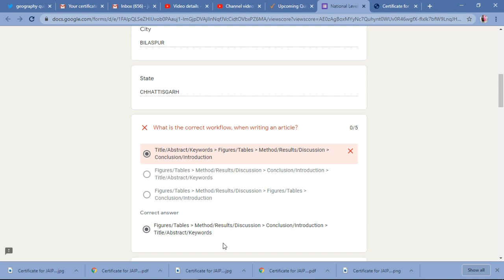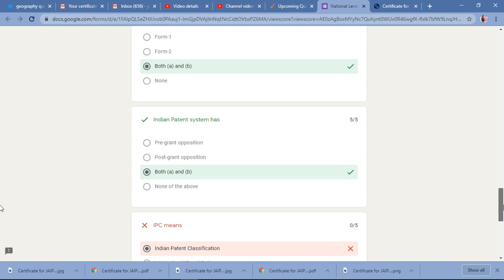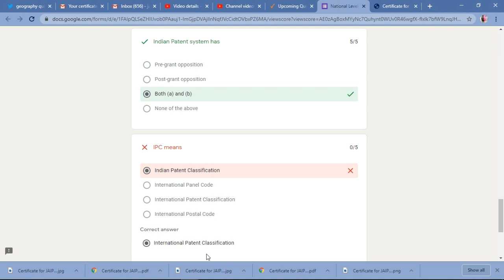National Level Quiz on "Research Publication and Patent Creation" || Free Quiz Certificate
Another Food Quiz Contest :- Result Date 12 July 2020 After that every participants get a certificate.
SANGAMAM KPRIET  Cooking club presents "FACTZZ ON FOOD" an online food quiz contest for both school and college studentson 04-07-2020 to 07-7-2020
LINK For FOOD QUIZ:-